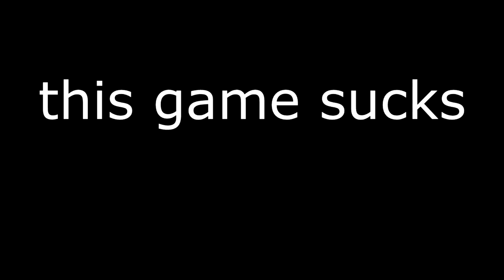DBD Sucks: The Cinematic Experience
Close encounters of the survivor kind